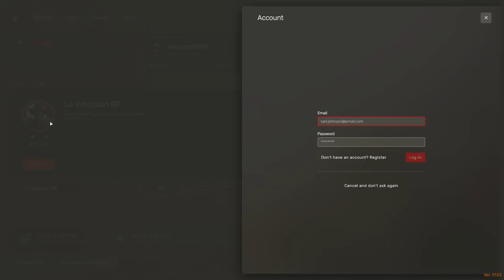Viktor Zorin informa a la Comisaría: Investigación en RedM Project 1920 | Roleplay RDR2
Acompaña a Viktor Zorin, un investigador astuto, en su misión en RedM Project 1920. En este episodio, Zorin lleva todos los detalles cruciales de su investigación a la Comisaría. Sumérgete en el roleplay de Red Dead Redemption II mientras exploras los desafíos y aventuras de la vida en el Salvaje Oeste.